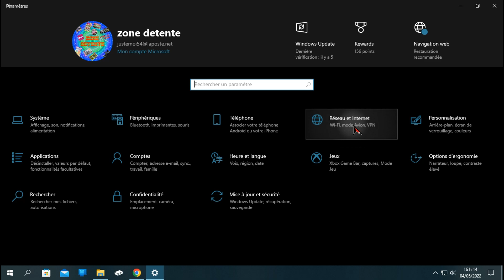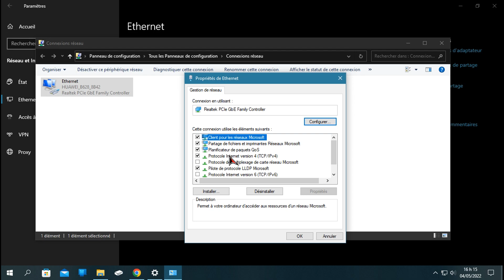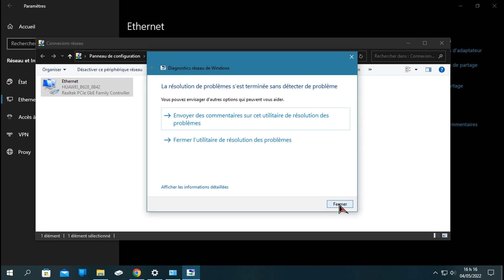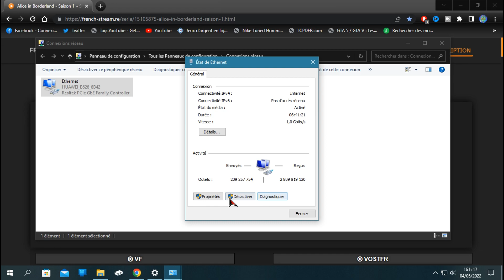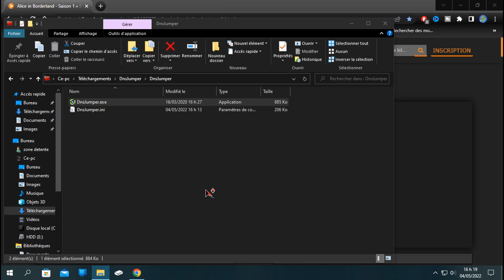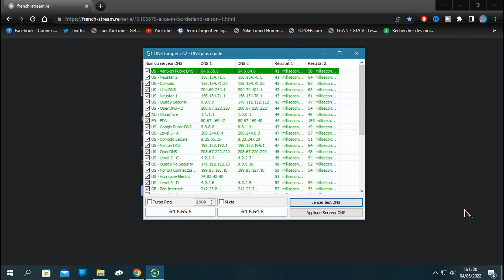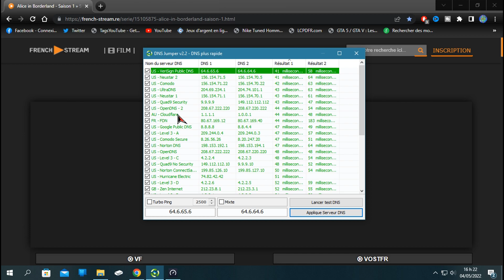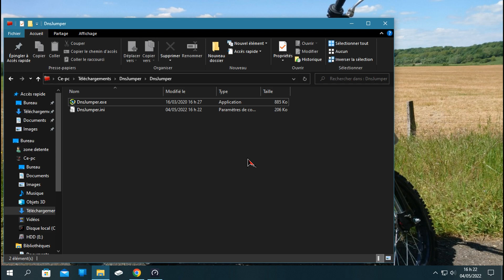CE SITE EST INACCESSIBLE - RÉSOUDRE LE PROBLÉME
bonjour je vous donne la solution a ce problème récurrent de page internet inaccessible